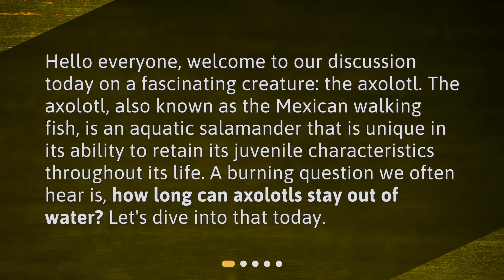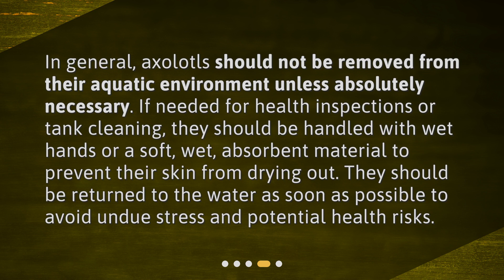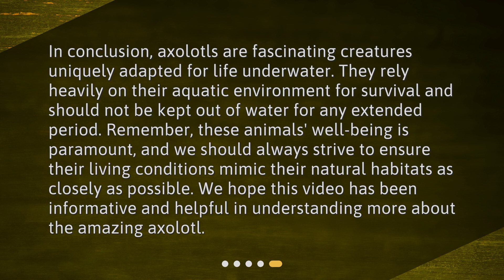How long can axolotls stay out of water?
Can Axolotls Breathe Air? Understanding the Underwater Life of Axolotls • Discover the fascinating world of axolotls and learn how long they can survive out of water. Join us as we explore the unique traits of these aquatic salamanders and uncover the answer to the burning question: Can axolotls breathe air? Find out why axolotls should never be taken out of water unless absolutely necessary and learn how to handle them with care. Don't miss this captivating discussion on the underwater life of axolotls!

00:00 • How long can axolotls stay out of water?
00:29 • What is an Axolotl?
00:52 • Can Axolotls Survive Out of Water?
01:35 • Should Axolotls Ever Be Taken Out of Water?